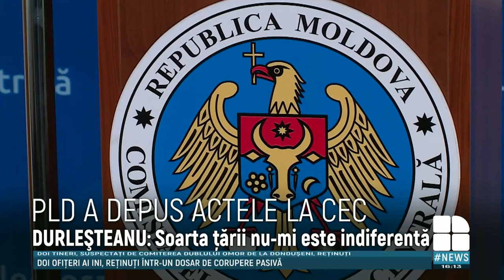Mariana Durleşteanu a depus actele la CEC pentru înregistrarea în cursa parlamentară